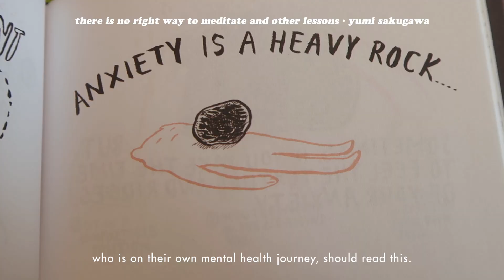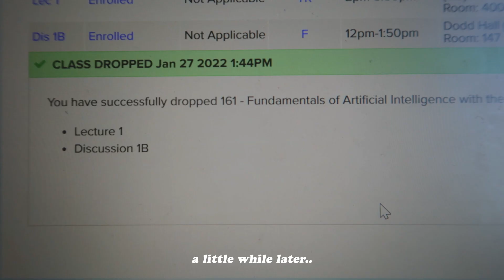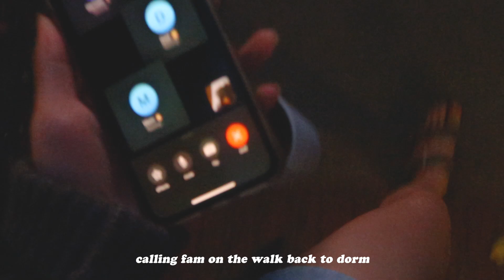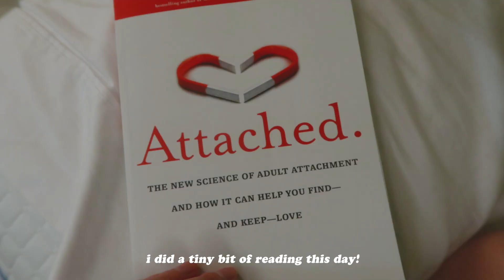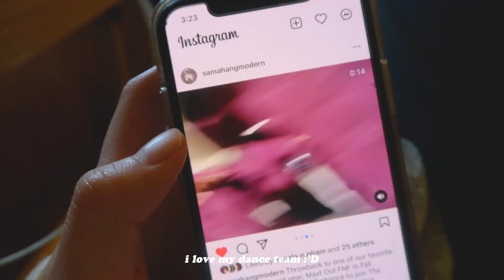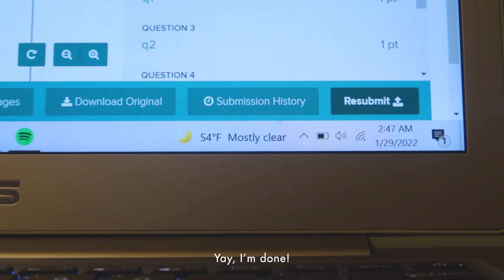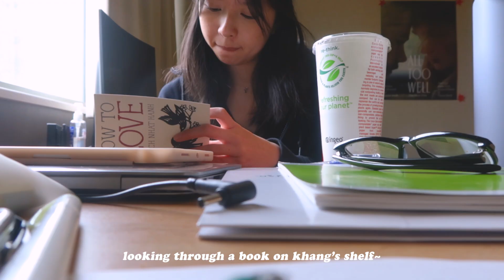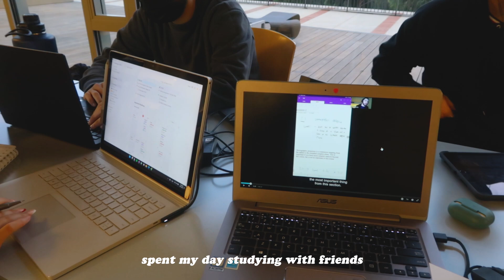college midterms study vlog 📓 ucla math major / exam week vlog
i have 5 midterms this quarter :'D i've taken 3 so far but only filmed my first midterm for this vid~ been kinda going through it so wanted to pause vlogging for a bit but i'm super happy to finally get a vid up! ^_^

🌼 i have an ig now!

⏰ timestamps:
0:00 - 0:17 intro, moving into khang's room
0:29 - 3:59 wed (studying, dance workshop)
3:59 - 9:52 thurs (studying @ powell, coding test)
9:52 - 15:00 fri (midterm, hw, dance)
15:00 - 19:44 sat (mental health chat, hw)
19:44 mon (fin~)

👧🏻 abt me:
hi, i'm jessica! i'm a 4th yr at ucla majoring in math of computation (math w/ cs), and am from the bay area. i vlog college. ˙ᵕ˙